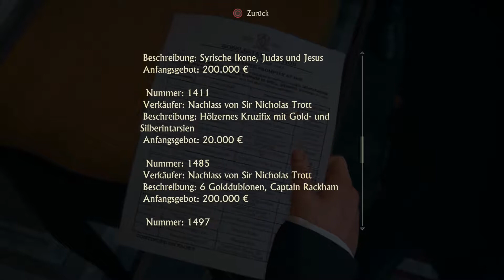Lets Play // 🎮 UNCHARTED 4: A THIEF'S END // #006